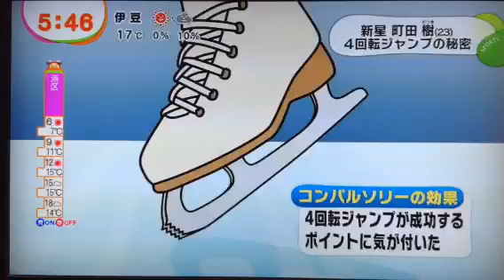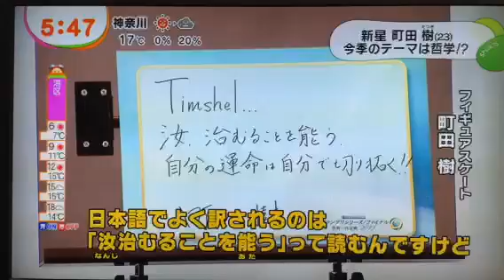め◯まし まっちー 11/22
手撮り・低画質・手振れあり